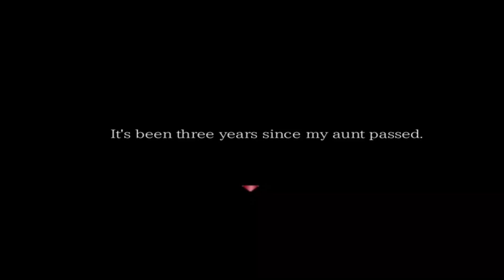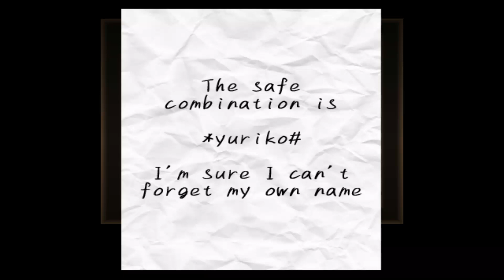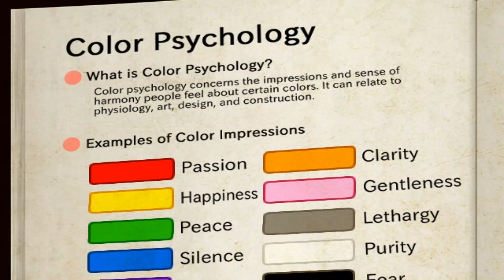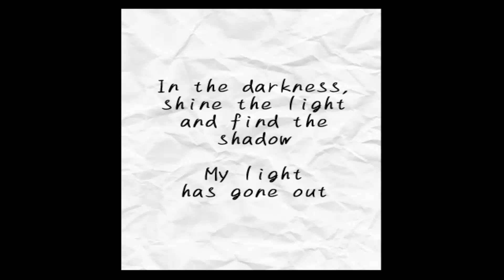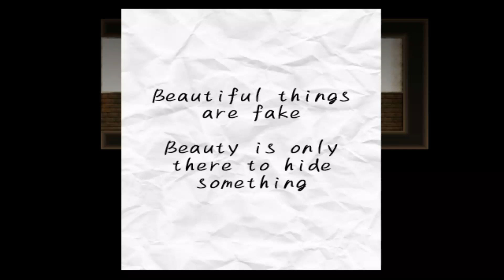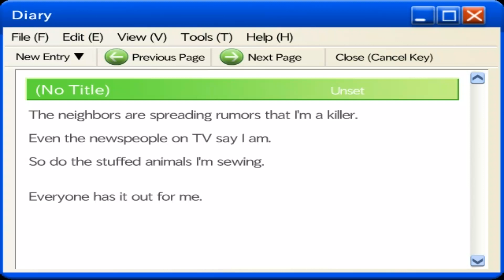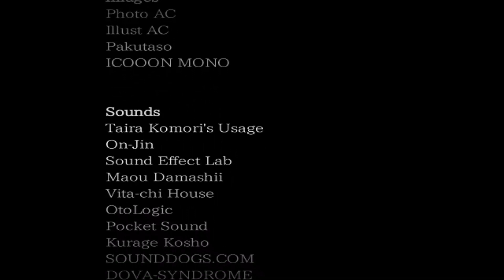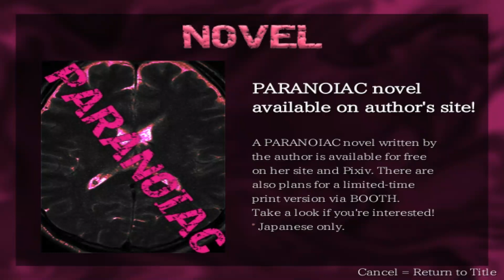Paranoiac Remake 【ALL ENDINGS】| FULL GAMEPLAY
Filled with mysteriously locked doors, the house has an oppressive air, and strange things keep happening to her.

【Paranoiac Remake】

Developer: Uri
Translator: vgperson

About the Game:
Paranoiac is a freeware horror adventure game by Uri made in WOLF RPG Editor.

Miki Takamura moves into a house formerly owned by her aunt.
Filled with mysteriously locked doors, the house has an oppressive air.
And though wanting to use it to recuperate, strange things keep happening to her...

ALL ENDINGS:
1. Bad Ending (Just a delusion) - 01:18:52
2. Good Ending (There's really a monster) - 01:28:09